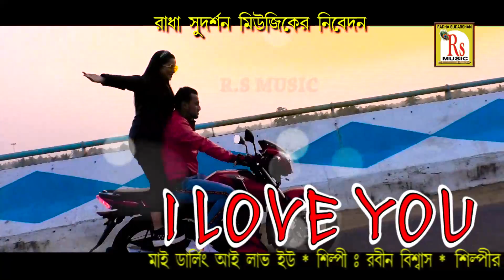মুখে বলো ভালো বাসো আমায় || রবীন বিশ্বাস || MUKHE BALO BHALO || RABIN BISWAS || RS MUSIC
Presenting You The New (2020) Folk Song "MUKHE BALO BHALO BASAO AMAY" From The New Album ".          " By RS MUSIC.

* Song- MUKHE BALO BHALOBASO AMAY
* Singer- RABIN BISWAS
* Album-
* Lyrics & Tune- PRADIP MITRA
* Music Arranger- DURGES-BABAN
* Music Label- RS MUSIC (KRISHNENDU BHUNIA)
* Language- BENGALI
* Category- ROMANTIC
* Video- DEBU